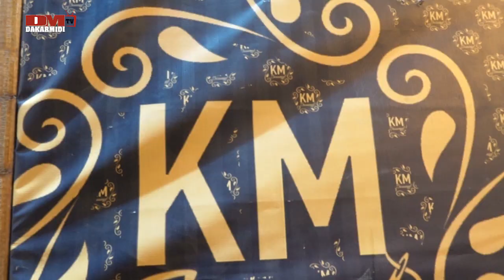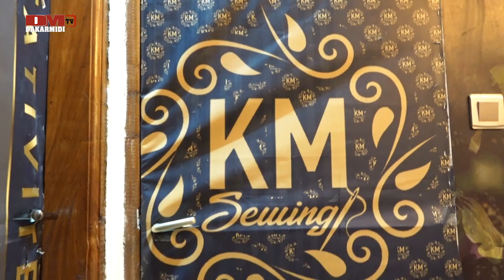inauguration de la maison de couture KASSE MABO, en présence de l'artiste Kane Diallo.